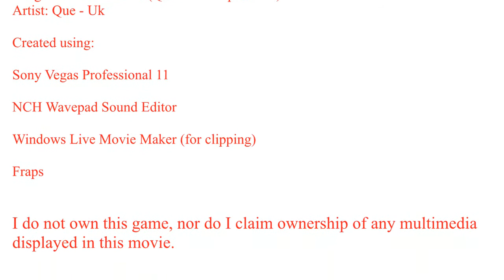Synesthesia (Red Eclipse Montage)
This is the original montage I created.

If you recognize the title of the montage, you get a cookie.

(I wish COD gave out free map packs)